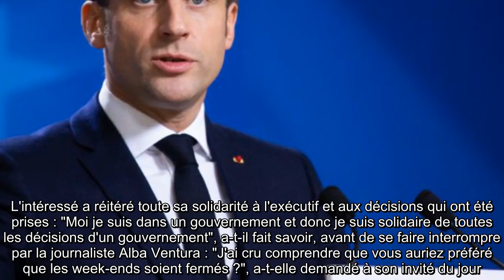✅ Emmanuel Macron n'est pas le seul à grincer des dents contre les fuites…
✍ Les langues se délient et ça ne plaît pas à tout le monde. Ce lundi 22 mars, Bruno Le Maire était l'invité de la matinale de RTL.  Après le porte-parole du gouvernement Gabriel Attal, c'était donc au tour du ministre de l'Économie de s'exprimer sur la crise sanitaire et les récentes restrictions sanitaires appliquées dans 16 départements français.  L'intéressé a réitéré toute sa solidarité à l'exécutif et aux décisions qui ont été prises : "Moi je suis dans un gouvernement et donc je suis solidaire de toutes les décisions d'un gouvernement", a-t-il fait savoir, avant de se faire interrompre par la journaliste Alba Ventura : "J'ai cru comprendre que vous auriez préféré que les week-ends soient fermés ?", a-t-elle demandé à son invité du jour.  Bruno Le Maire s'est alors agacé des fuites de certaines informations confidentielles dans la presse.  ."Mes préférences, ce que je peux exprimer en Conseil de défense et qui, malheureusement, sort dans la presse, ce que je regrette profondément,  ...